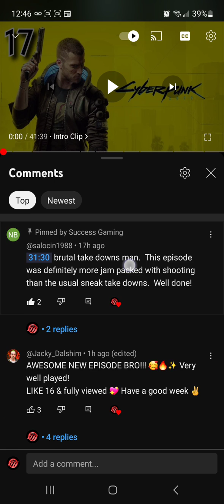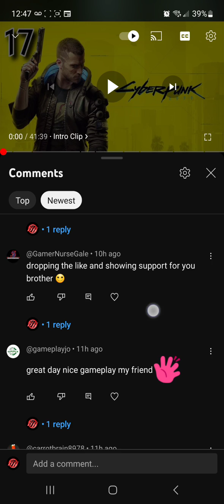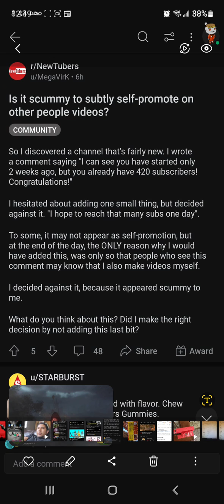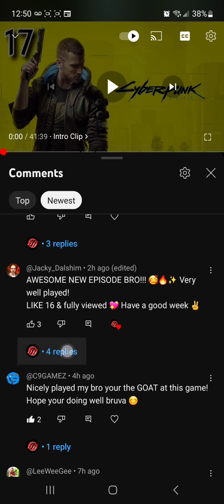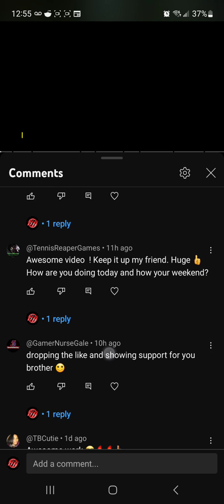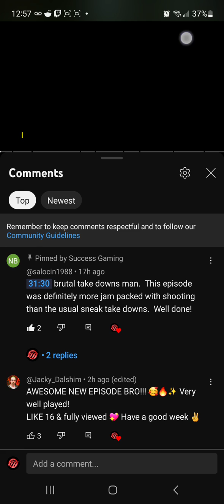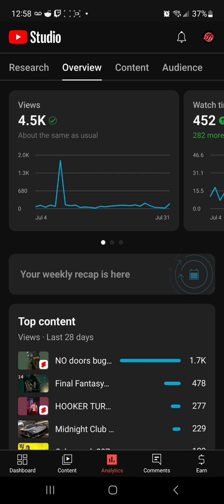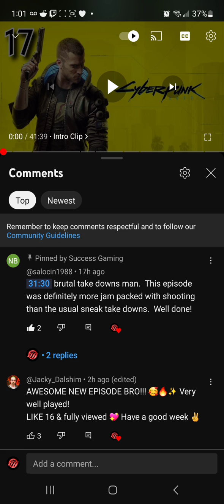How to see how long someone watched your video for and when! How to look at your Analytics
alot of my friends and creators were not aware of this neat little trick. Get rid of your trust issues today! Learn how to read analytics and see exactly who is watching your videos and for how long.

Average view time is another way to do it but much more complicated. In a way its like stocks.